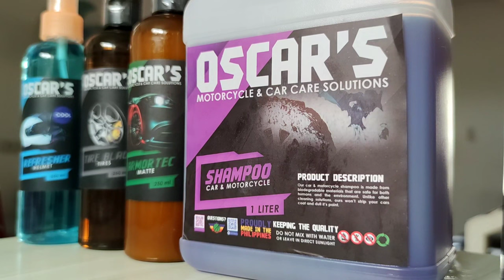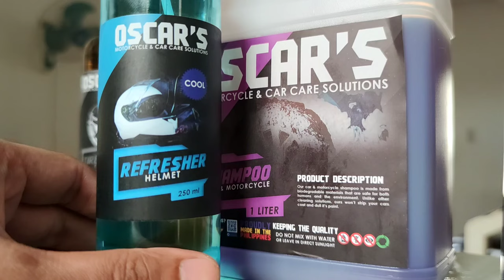GEEKVAPE H45 VS AEGIS HERO COMPARISON | PROS AND CONS